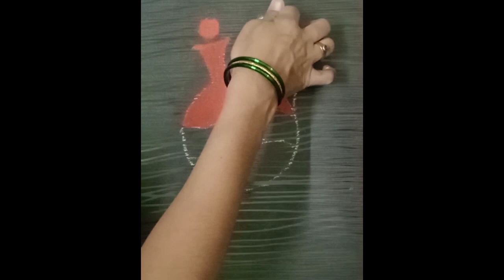Independence day special rangoli design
Rangoli Art
Rangoli Artist
Rangoli for beginners
Indian art
Rangoli made by Rekha
Rangoli shorts
Rangoli Shortsfeed
Rangoli Short
Rangoli Videos
Rangoli Video
Festivals Rangoli
Rekha Wani
rekhawanicreations
Rangoli creations
Maharashtraian Rangoli
Festive Kolam Designs
| Unique...
Easy rangoli design with 3X2 dot
simple and easy lotus kolam 3+1d...
Aadi velli special easy rangoli/Sr...
baby photoshoot idea at homel o...
Varamahalakshmi Decoration lte..
How to draw a simple & beautiful...
Simple kambi kolam || Apartment...